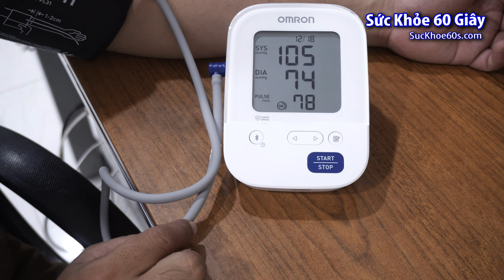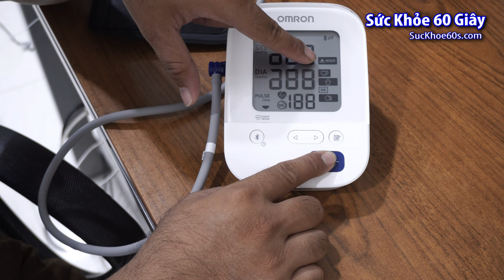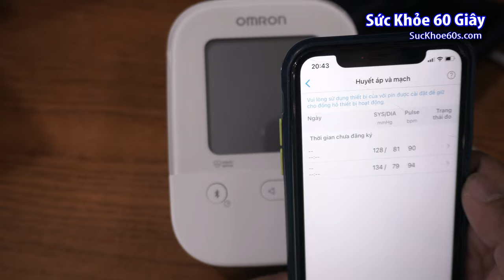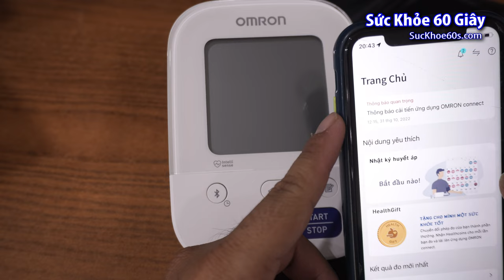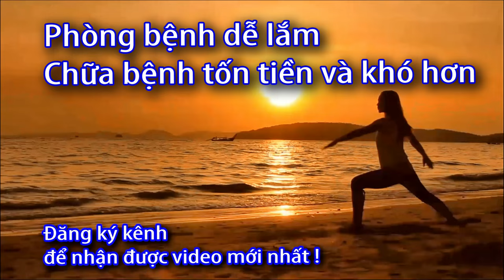Máy đo huyết áp Omron HEM 7156T (0933443680) dòng tiêu chuẩn 2023 - Sức khỏe 60 giây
Cách sử dụng Máy đo huyết áp Omron HEM 7156T (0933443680) dòng tiêu chuẩn 2023 - Sức khỏe 60 giây
Danh sách phát:
Cách sử dụng, Máy đo huyết áp Omron HEM 7156T, dòng tiêu chuẩn 2023, Sức khỏe 60 giây,
Cách, sử dụng, Máy đo huyết áp, Omron HEM 7156T, tiêu chuẩn, 2023, Sức khỏe 60s,
 huyết áp Omron HEM 7156T, Máy đo huyết áp  HEM 7156T, Máy đo huyết áp Omron  7156T,